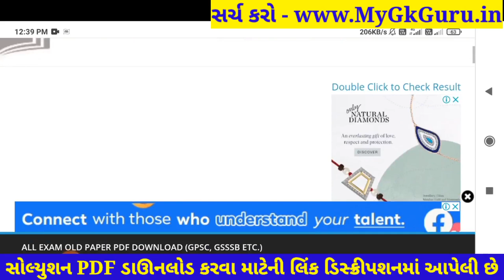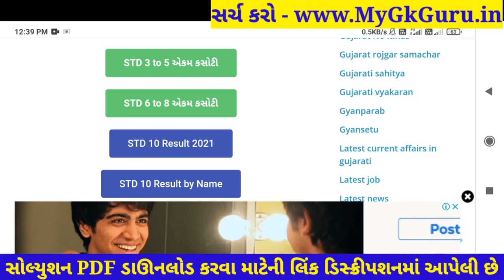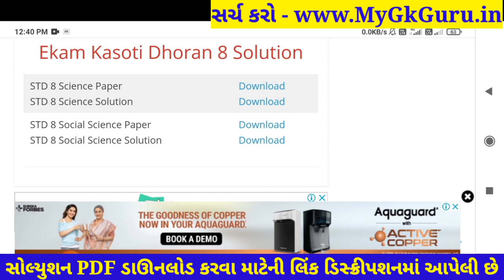Dhoran 8 Ekam Kasoti Vigyan Solution, STD 8 Science Paper Solution 2021, Ekam Kasoti Dhoran 8 Vigyan